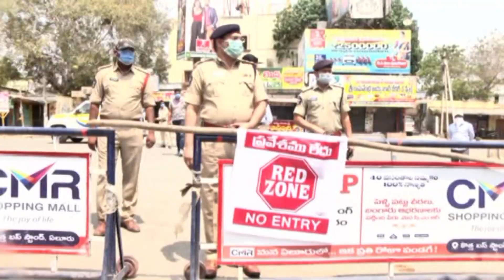ACN NEWS 07 04 2020 01